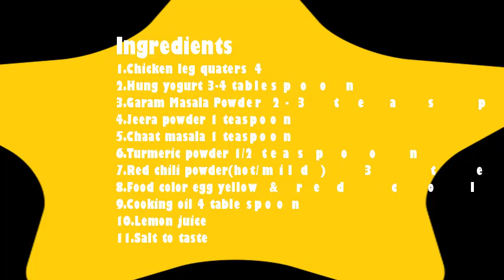Easy Authentic Tandoori Chicken at Home|How to make tandoori chicken|Restaurant Style Grill Chicken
Grilled Tandoori Chicken/Tandoori Chicken without oven/Tandoori chicken without tandoor/Tandoori Chicken Recipe/Perfect Tandoori Chicken Without Oven
[Restaurant Style grilled chicken]
Tandoori Chicken | Tandoori Chicken Recipe | Tandoori Chicken in the Oven | Tandoori Chicken in OTG | Chicken Tandoori | Tandoori Chicken Restaurant Style | How to Make Tandoori Chicken | Chicken Tandoori Recipe.
This homemade Tandoori Chicken is loaded with an authentic Smokey flavor! With only a few ingredients, this Tandoori Chicken is easier than ever to master. This is going to become one of your favorite dinner recipes!

Ingredients For First Marinade
Chicken quarters 4
Kashmiri red chili powder 2 teaspoon
red hot chili powder 1/2 teaspoon

Ingredients For Second Marinade
Yogurt 1/2 cup
Garam masala 2 teaspoons
Jeera powder 1/2 teaspoon
Chaat masala 1 teaspoon
kashmiri chili powder 2 teaspoons
Turmeric powder 1/2 teaspoon
Ginger garlic paste 2 teaspoon (optional)
Cooking oil 2-3 tablespoons